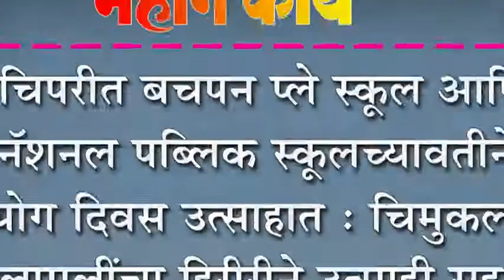चिपरीत बचपन प्ले स्कुल आणि नॅशनल पब्लिक स्कुलच्यावतीने योग दिवस उत्साहात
चिपरीत बचपन प्ले स्कुल आणि नॅशनल पब्लिक स्कुलच्यावतीने  योग दिवस उत्साहात : चिमुकल्या मुलामुलींचा हिरीरीने उत्साही सहभाग